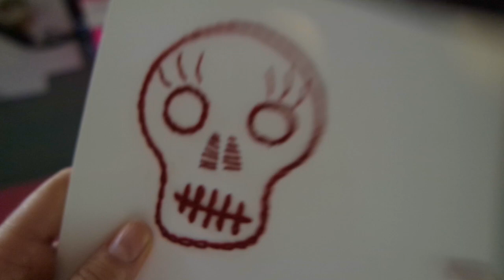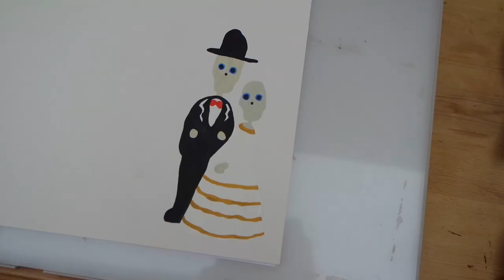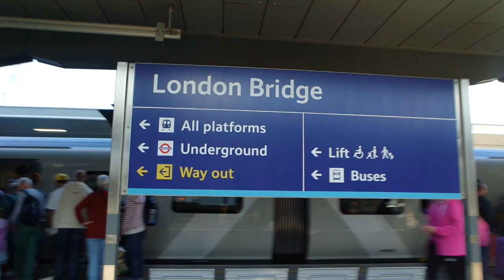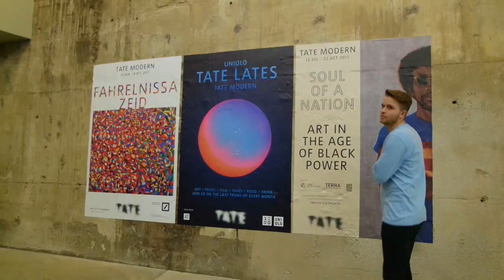THEY INTERVIEWED ME